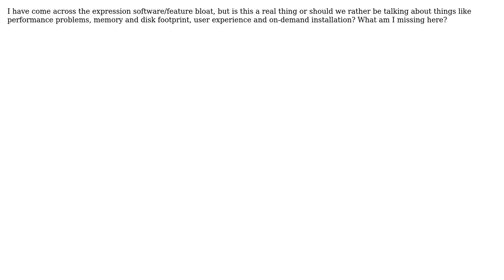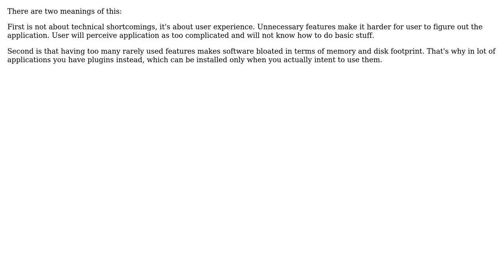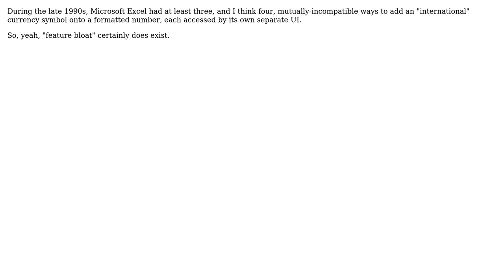Software Engineering: Is there such a thing as feature bloat? (5 Solutions!!)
Software Engineering: Is there such a thing as feature bloat?

With thanks & praise to God, and with thanks to the many people who have made this project possible! | Content (except music & images) licensed under CC BY-SA | Music | Images & others | With thanks to user yannis user vartec user mjfgates user jhocking user JeffO user David user Andrew B and the Stack Exchange Network Trademarks are property of their respective owners. You are responsible for your own actions.